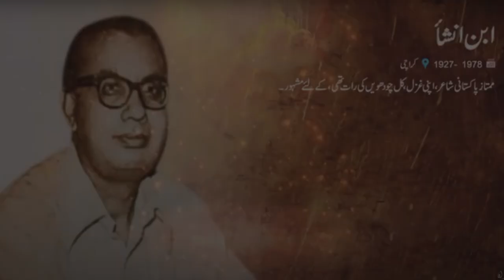kal Chaudhvin ki Raat Thi | ibn e insha | کل چودھریں کی رات تھی شب بھر | mehrupoppins | Zanjani TV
Urdu Poetry
Urdy Shayri
Urdu Romantic Poetry